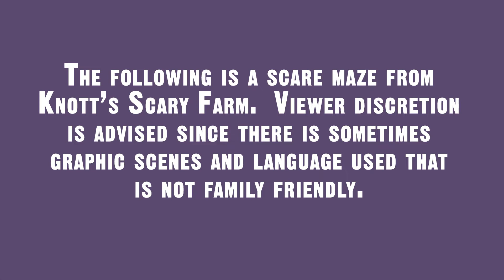The Depths - Knott's Scary Farm 2021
The Depths scare maze at Knott's Scary Farm in 2021.